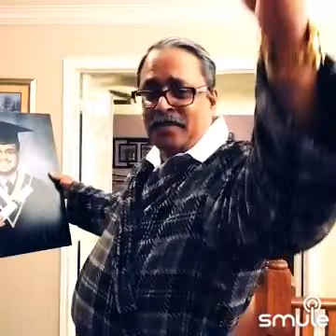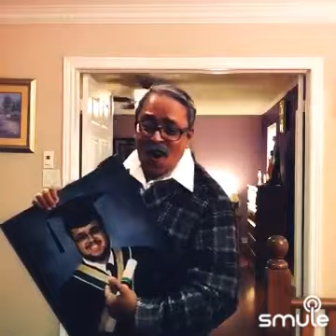நீயும் நானுமா? கண்ணா நீயும் நானுமா? Neeyum Naanuma? Please subscribe. Thanks 🙏